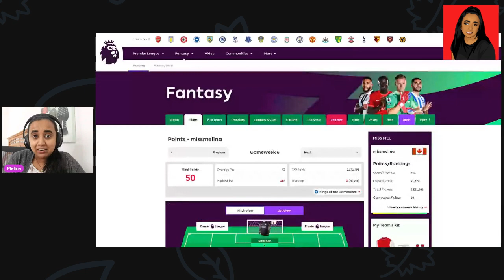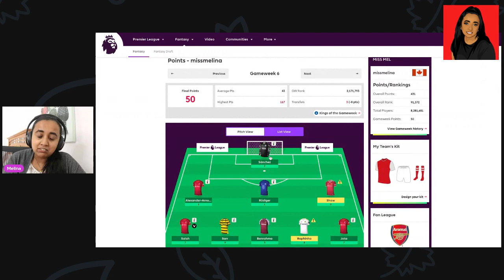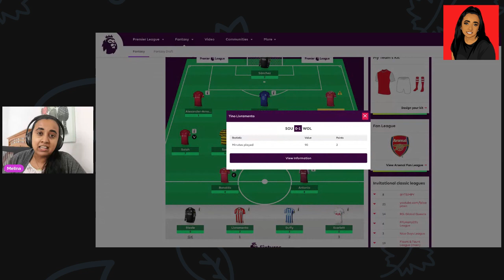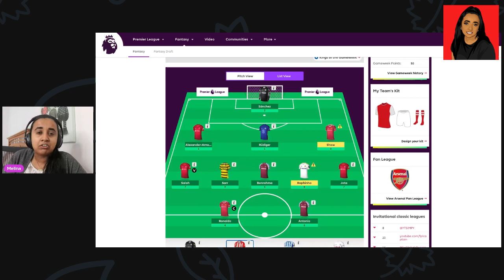FPL GW6 Review | FPL Therapy is a MUST after a NIGHTMARE GW6! | Fantasy Premier League 21/22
Hey everyone, in this video I will be discussing my FPL Performance in Gameweek 6, reviewing my team selection, players who turned up, what worked, what didn't, captaincy review and discuss some of my future plans ahead of Gameweek 7.

Good Luck Everyone in GW7! 🤞 🍀